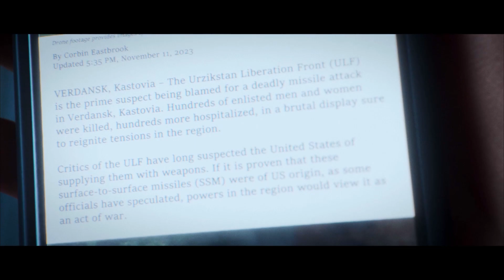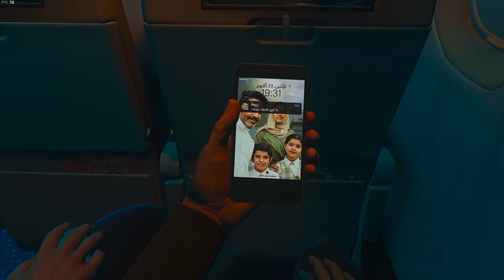Call of Duty - ModernWarfare 3; Campaign Sixth Mission #6